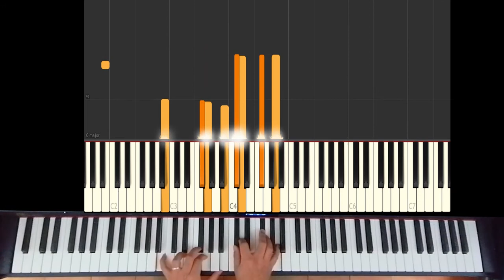Mike Moreno - Lotus - Piano Cover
A very beautiful jazz melody. Thanks to Olivier, a jazz geek friend who made me discover Mike Moreno and his wonderful melodies.